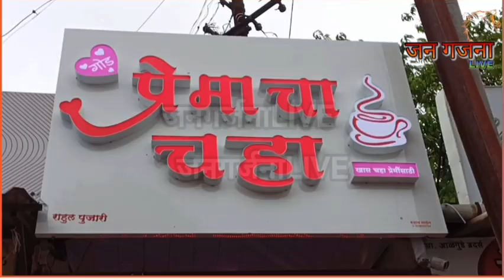कोजागिरी निमित्त महिलांकडून गडहिंग्लज महालक्ष्मीला दुग्धाभिषेक संपन्न...११वर्षांचा स्तुत्य उपक्रम...